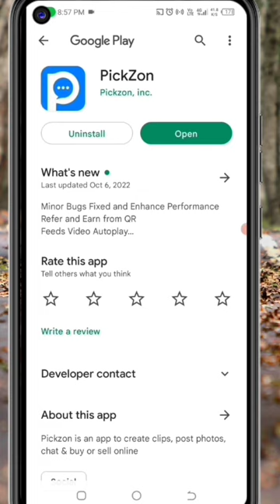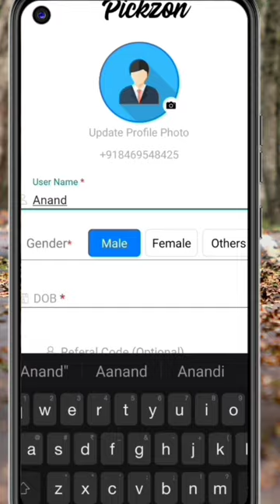🤑Today New Campaign Loot Offer 50₹+50₹+50₹ Instant Paytm Cash || Tasks💰Campaign BUG|| New Paytm app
Code: PZv5aE

paytm offer
earning app
10rs instant paytm cash only
loot ka dhn video
paytm cashback
2022 best self earning app
voucher offer
2022 best earning app
paytm loot
new campaign loot today
paytm cash

2022 best self earning app